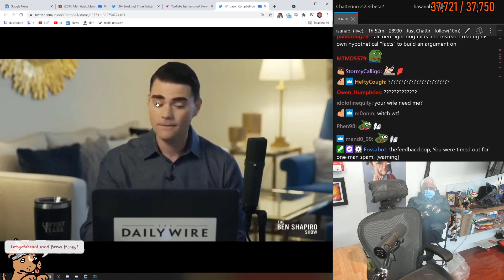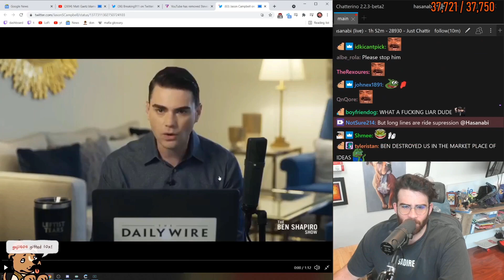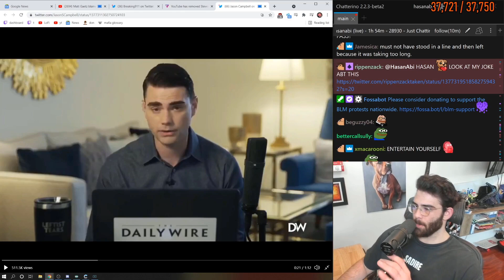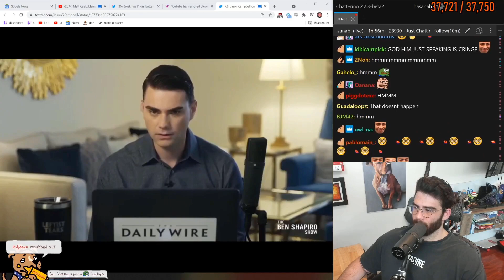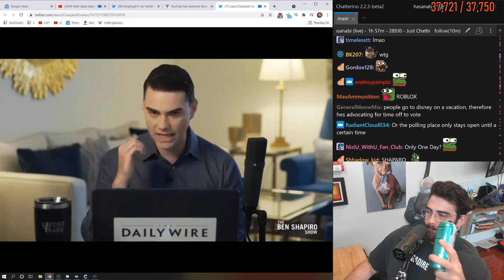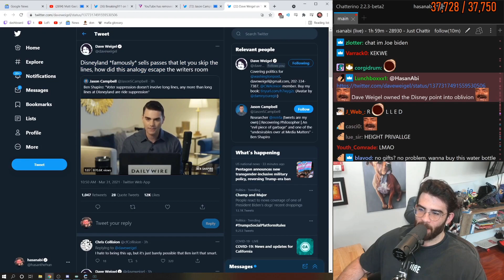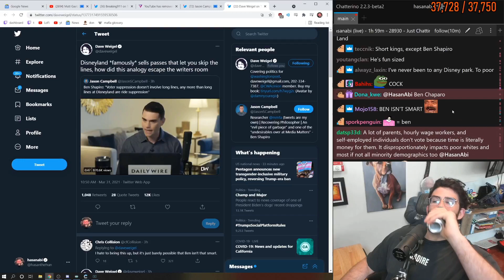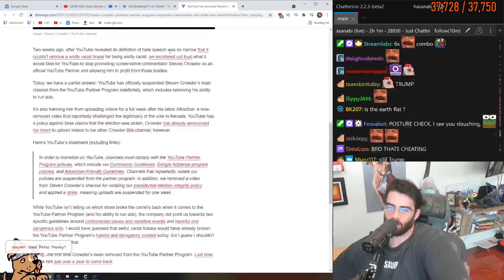Hasanabi voter suppresses Ben Bapiro